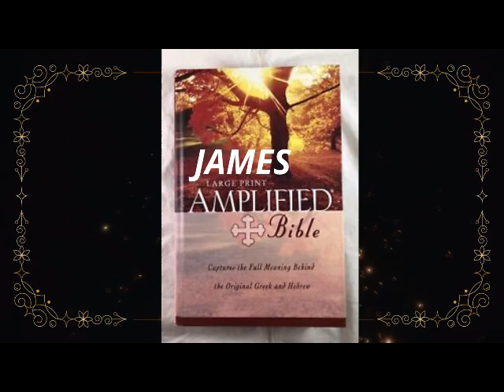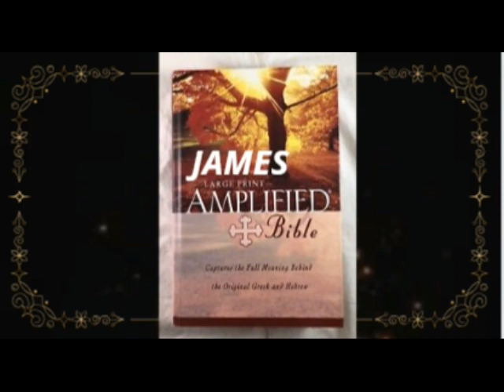JAMES Amplified Bible Classic